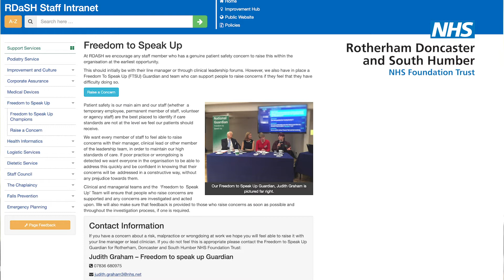RDaSH Freedom to Speak Up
Freedom to Speak Up film for staff at RDaSH.